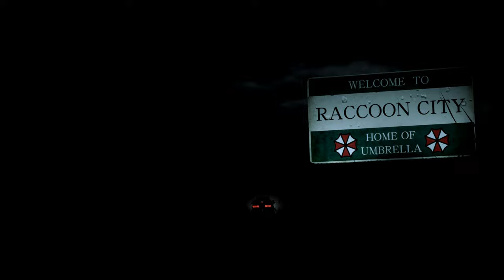Resident Evil 2 Remake Sheva Wonder Woman B /Biohazard 2 mod [4K]